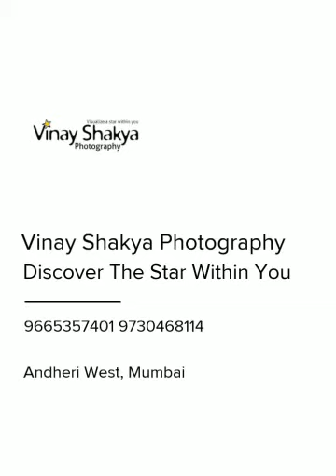Vinay Shakya Photography